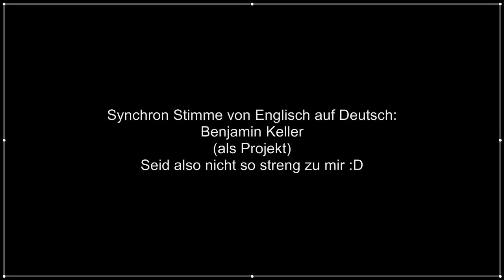ASDF Movie 3 (german) synchron sprecher (HD)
Hier mal ein kleines synchron sprecher Projekt vom bekannten ASDF Movie 3 (Englisch) in deutsch :D